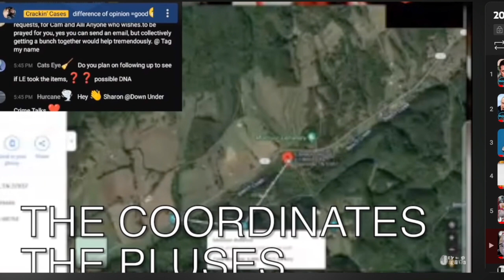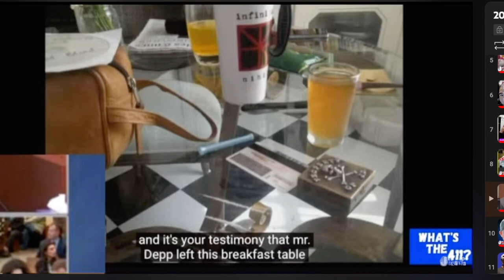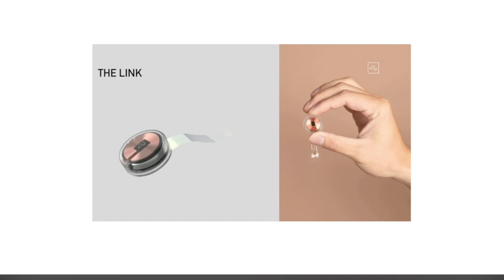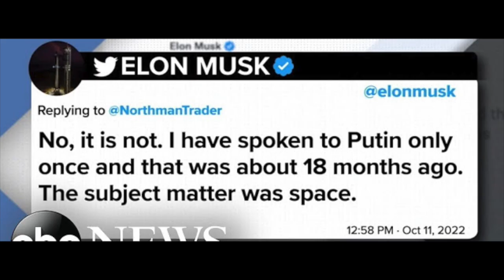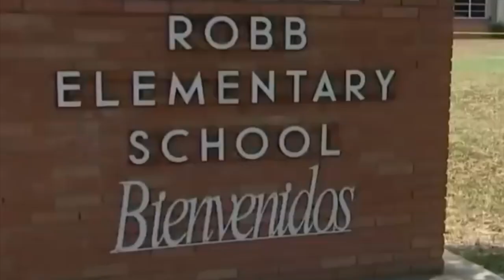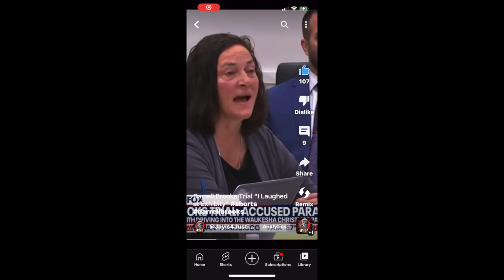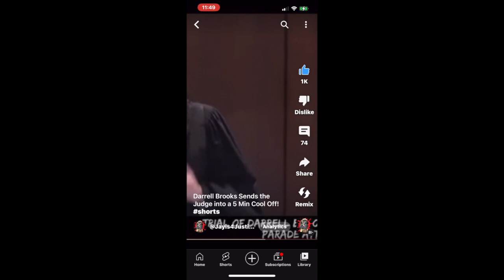True Crime 2022 REWIND | Year in Review